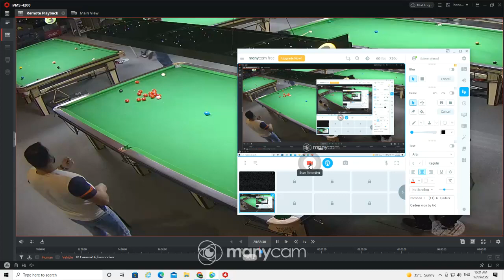105's break by Mr. Zeeshan Sid